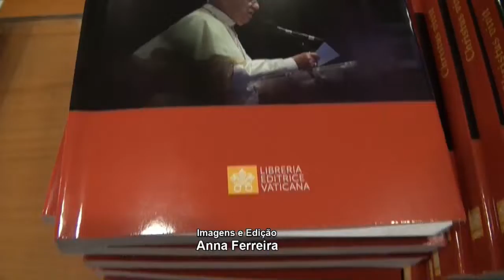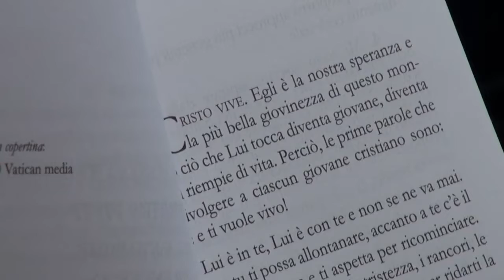Papa demonstra amor pela juventude em texto da Exortação Apostólica Pós-Sinodal - JCTV - 04/04/2019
O texto da Exortação Apostólica Pós-Sinodal intitulada “Cristo vive” chama a atenção pelo grande amor que o Papa demonstra pela juventude. Esse foi o tema da conversa da correspondente da REDEVIDA no Vaticano, Anna Ferreira com Padre Alexandre Awi Mello, Secretário do Dicastério para os Leigos, a Família e a Vida.